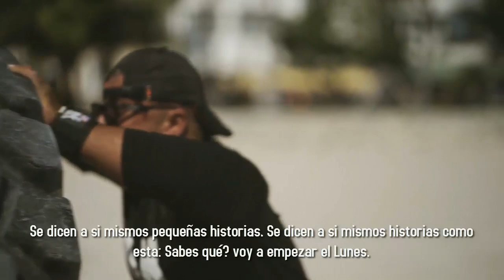RESOLUCIONES DE AÑO NUEVO 2020 - MOTIVACIÓN PARA EL ÉXITO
Spoken by: Andy Frisella
Footage by: PEXELS